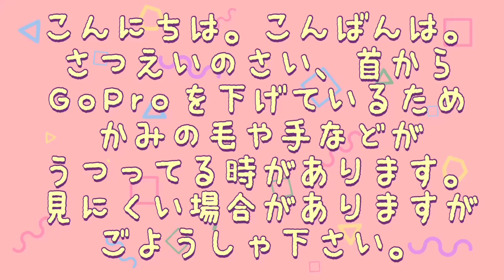【女子ひとり旅】お花見へ【4倍速】